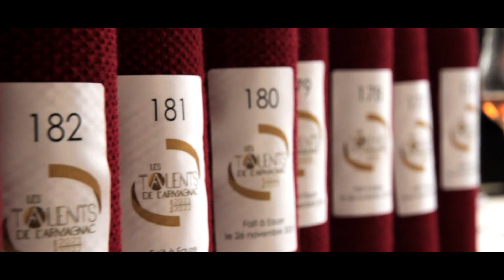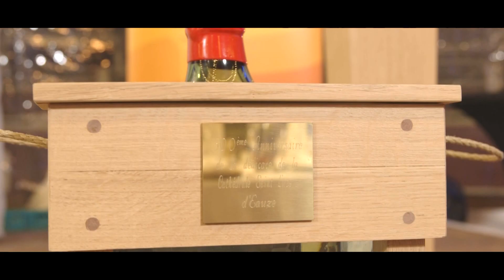Eauze S'enFlamme 2019 (Gers)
Eauze S'enFlamme 2019 (Gers) BNIA